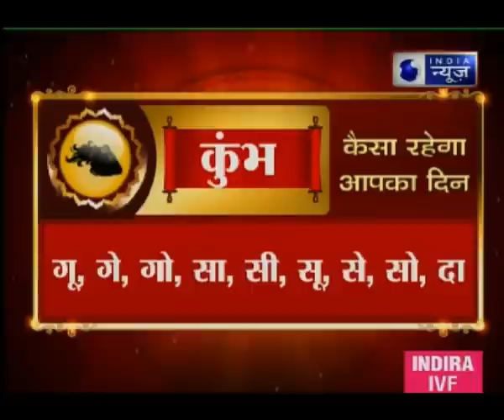पूजा-पाठ का जीवन में क्या महत्व है ?जानिए Guru Mantra में GD Vashisht के साथ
किस भगवान की पूजा कब करें ? किस पूजा से मिलेगी आपको सफलता ? जानिए Guru Mantra में GD Vashisht के साथ